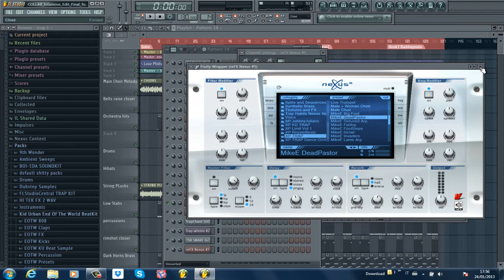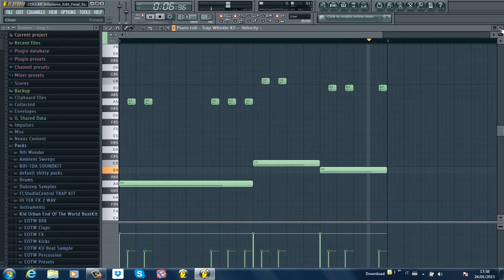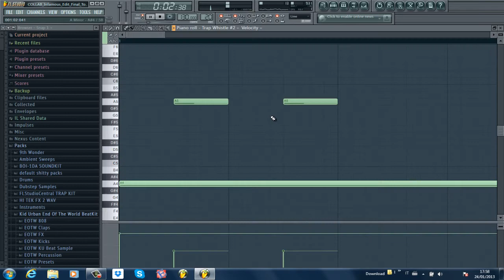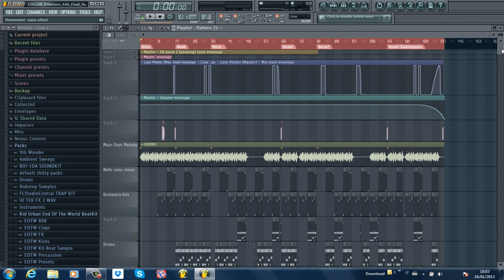Strizzy Vendetta IDGAF Beat Breakdown in FL [Fredo Santana / Gino Marley type]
Breakdown of a Fredo Santana / Lil durk type instrumental, which got muderded by my bro @StrizzyVendetta for his new single IDGAF ft @RickyMulah. S/O to @PicciosBeatz for this fire collabbb!
Full beat starts at 8:32